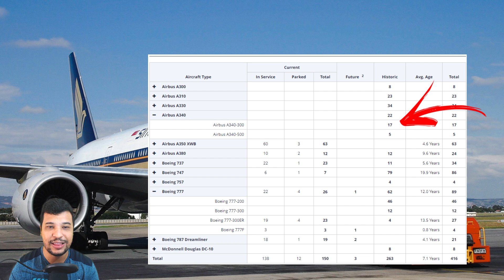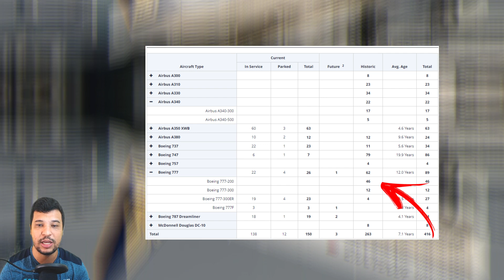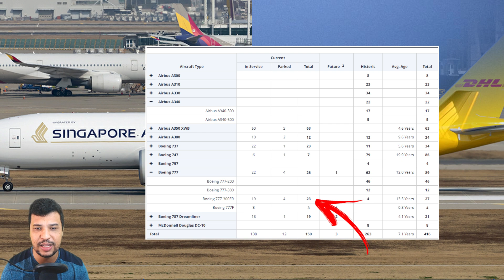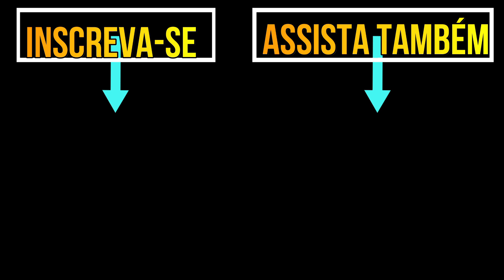BOEING COMPRA TODOS A340 DA SINGAPORE AIRLINES E IRRITA AIRBUS! ACONTECIMENTOS HISTÓRICOS!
Fala galera! Nesse vídeo vamos conhecer o dia que Boeing comprou todos os A340-300 da Singapore para que a empresa de Cingapura começasse a operar o 777-200.